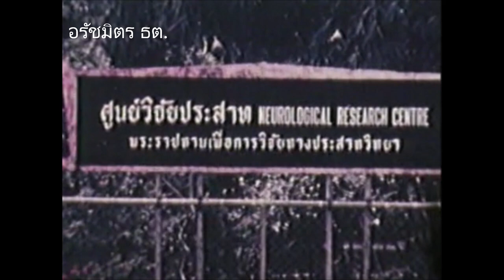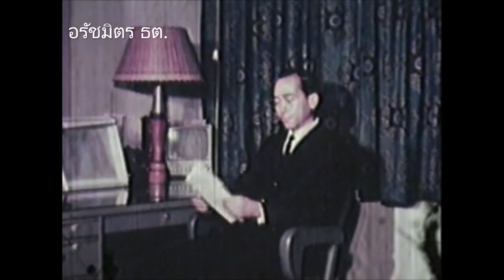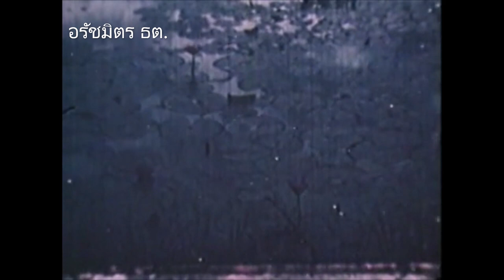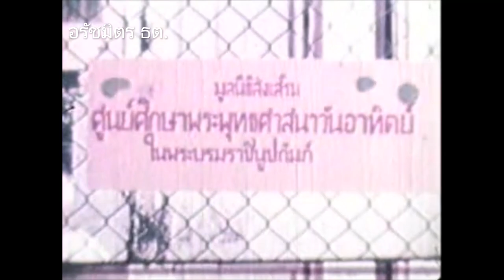คนใจบอด [2514] | Thai Movie 1971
Immoral People (1971)
เป็นภาพยนตร์ไทยสี 16 มม.
พากย์สด ออกฉายในปี 2514
สร้างโดย เชิดไชยภาพยตร์
ผลงานการสร้างของ ทองพับ พาณิชพัฒน์
กำกับการแสดงโดย เชิด ทรงศรี

✨เรื่องนี้สร้างเป็นภาพยนตร์การกุศล โดยเชิญดาราดังขวัญใจประชาชนในยุคนั้น มาร่วมแสดงฟรี และให้มูลนิธิพุทธศาสนาวันอาทิตย์ รายได้ทั้งหมดไม่หักค่าใช้จ่ายทูลเกล้าฯถวายพระบาทสมเด็จพระปรมินทรมหาภูมิพลอดุลยเดช
✨เป็นภาพยนตร์ไทยเรื่องแรกที่แบ่งเป็นหลายเรื่องมาร้อยเรียงกัน (Omnibus Film) แต่ละตอนจะเล่าถึงบาปบุญคุณโทษของศีล 5 แต่ละข้อ และนักแสดงก็จะแสดงเป็นตอนๆไป

แม่ผกา(อุรา) เดินทางไปหาหมอ(สมบัติ) ที่โรงพยาบาลโรคประสาท เพราะอาการปวดหัวจากความเครียดในชีวิต หมอจึงขอให้เล่าถึงครอบครัว ประกอบด้วยสามีชื่อเวศ เคยบวชพระที่วัดบวรนิเวศ เป็นข้าราชการเกษียณอายุ ชื่นชอบเข้าวัดเข้าวาไม่เคยสนใจลูกเต้าทั้งหมด 5 คน ซึ่งลูกแต่แต่ละคนจะทำผิดศีลศีลอะไรบ้าง โปรดติดตามชม...

สมบัติ เมทะนี                           คุณหมอ
อุรา จุรีเกษ                                  ผกา
พันคำ                                           เวศ
 ❤️ตอนที่ 1(ศีลข้อ 1)
ครรชิต ขวัญประชา                  พิพัฒน์
อาภัสรา หงสกุล                       ปาริชาต
ชุมพร เทพพิทักษ์
เปล่งศักดิ์ ประกาศเภสัช
💙ตอนที่ 2 (ศีลข้อ 2)
ด.ช.ปรีชา                            มนตรี(วัยเด็ก)
อาณัติ รัตนพล                           มนตรี
ภาวนา ชนะจิต                         ทรายแก้ว
ปรีดา จุลละมณฑล                   ตำรวจ
พิภพ ภู่ภิญโญ
น.พ.จตุรพร หงส์ประภาส         ตำรวจ
💚ตอนที่ 3 (ศีลข้อ 3)
เพชรา เชาวราษฎร์                    ยุภาวดี
ประภัสสร พานิชกุล                    สอาง
ศรีสละ ทองธารา
🧡ตอนที่ 4,5 (ศีลข้อ 4,5)
ดร.อาจอง ชุมสายฯ                   สมภพ
ปริม ประภาพร                             เรณู
ธัญญา ธัญญาลักษณ์                   ปุ่น
ประภัสสร พานิชกุล                   คุณครู
สมัย อ่อนวงศ์
กานท์ การุณวงศ์
สุวิน สว่างรัตน์
จุ่น                                              หมอจุ่น
💜ดารา นักร้อง ติดตามด้วย
ดุสิต พานิชพัฒน์
จามร โชติกเสถียร
วันชัย พานิชพัฒน์
เพ็ญศรี พุ่มชูศรี
ชรินทร์ นันทนาคร
รวงทอง ทองลั่นทม
ลินจง บุนนากรินทร์
บุษบา รังสรรค์
สรวง สันติ
เทียนชัย สมญาประเสริฐ
ธานี ศรีอุทัย
พร ภิรมย์

ประพันธ์เรื่อง : รพีพร /สุวรรณี สุคนธา/ทมยันตี /อรชร /ธม ธาตรี
ถ่ายภาพ : สมาน ทองทรัพย์สิน

เข้าฉายเมื่อ 31 กรกฎาคม 2514
ที่โรงภาพยนตร์โคลีเซียม

เรามิได้มีเจตนาเพื่อการพาณิชย์ แต่เพื่อความบันเทิง อนุรักษ์ภาพยนตร์ไทยเก่าที่หาดูยากและเป็นที่ศึกษาแก่คนรุ่นหลัง😍ผิดพลาดประการใดต้องขออภัย ขอบพระคุณที่รับชมครับ💗